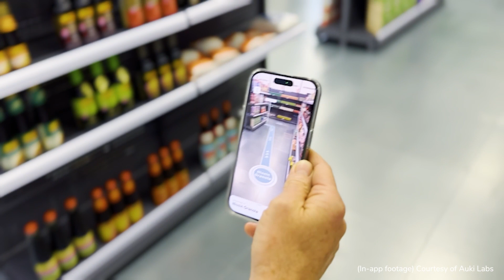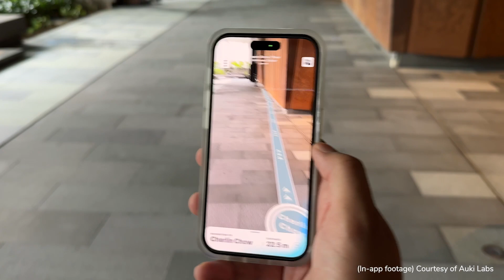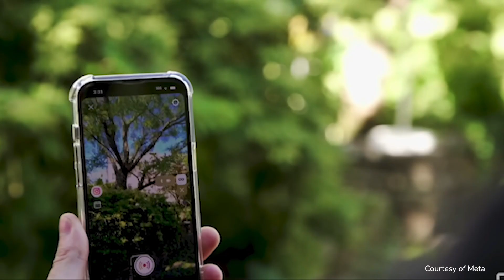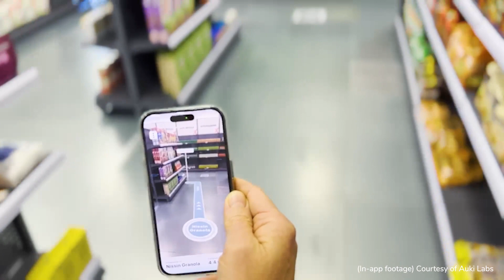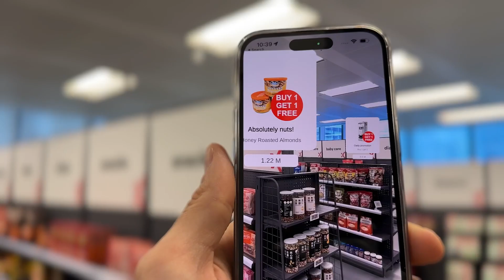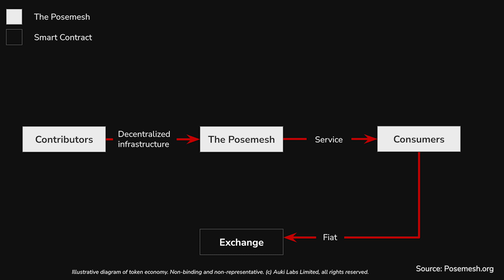Spatial Computing, Privacy, and the Rise of the Posemesh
Apple's Vision Pro has ignited a discussion about the future of spatial computing. But what does spatial computing truly mean, and why are tech giants betting on its potential?

🌐 Spatial Computing & The Future of Language: Dive into the nuances of how language manipulates our perception, much like augmented reality. Explore how spatial computing will revolutionize our interaction with digital information, offering more comprehensive communication bandwidth. But it's essential to recognize the challenges that lie beneath, especially regarding privacy.

🔐 Positioning & Privacy: The world of augmented reality demands precise 3D positioning, and while many companies are leveraging camera tech to achieve this, it comes with privacy concerns. With the transition to wearables, especially AR glasses, our vision may be shared with big tech companies. How can we prevent a future where big tech peers through our eyes?

✨ Introducing the Posemesh: A groundbreaking initiative to decentralize positioning in a way that preserves user privacy. Instead of relying on a centralized model, the posemesh aims to connect smaller, private domains, letting users exchange spatial data without compromising user data. The posemesh is not just a concept; it's live today and growing!

⛓ Trust & Blockchain: Ensuring the posemesh remains robust and trustworthy requires innovative solutions. By integrating a blockchain layer, we aim to reward participants and maintain the posemesh as a public utility, not confined to corporate interests.

As we stand on the cusp of a new era in human communication, it's crucial to maintain our cognitive freedom. Join the posemesh movement and shape the future of spatial computing!